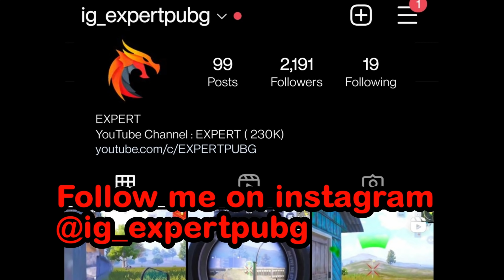King of SNIPER🔥iPhone 13 Pro PUBG Expert | 2 Finger + Full Gyroscope | Handcam Gameplay #8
Played on: iPhone 13 Pro Max
Headphones: iPhone Original
Playing : Pubg mobile / bgmi